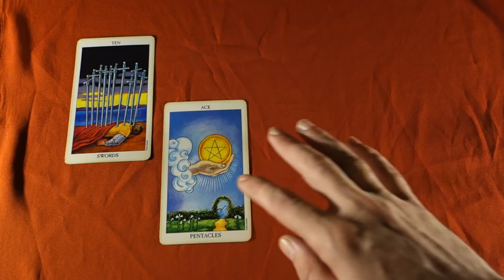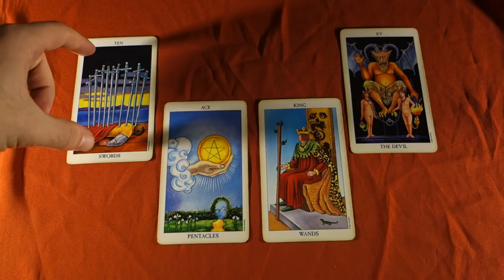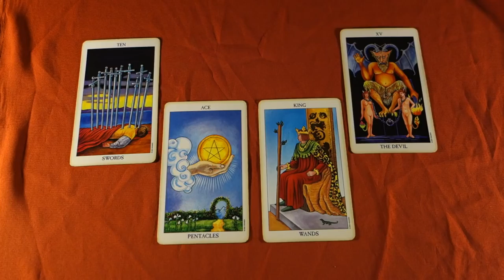SCORPIO - WHEN YOU HAVE NOTHING LEFT TO LOSE Weekly Tarot Reading May 14-20 2018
SCORPIO - WHEN YOU HAVE NOTHING LEFT TO LOSE Weekly Tarot Reading May 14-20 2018 for all Scorpio sun, Scorpio moon and Scorpio rising signs! For more about me, my services and specials check out my